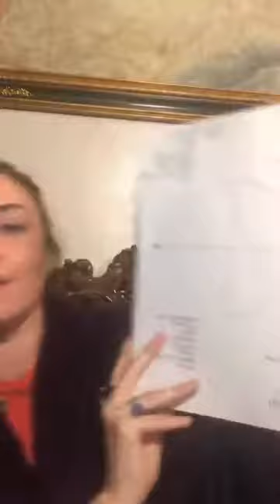The New Energy Truth has Returned Neuron Stars August & December 2017 Bridging the Gaps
Photo of the Neuron Star is Credited NASA's Goddard Space Flight Center/S. Wiessinger

If you have never met me before, I’m Karina Your Lucid Living Coach.
What do I stand for?  Real Freedom!  I am the Lucid Living Movement creator.
I inform and channel higher energies to guide and heal the collective so we can evolve past our karmic lessons and be able to step into the new energy with confidence and purpose.  Lets change the world one person at a time.  Lets bridge the gaps between our separation.  Where there is Fear there is separation and where there is separation, there is despair, grief and blood shed.  Let’s Unite, Support neighbors and communities.  Awareness breeds, mindfulness, which breeds intelligence.  Asleep means autopilot and we all know that autopilot takes us to places that we don’t want to be.  Sleep when you need the sleep and be awake to make the change.  Amen
I have a 3-D degree in Psychology & Theater.  I have a 5-D degree in Astrology, Channeling and Healing Energy work.  I combine both and all 5 in my line of gifts. I would love to guide & support you in living your best life.  Make your existence feel like a dream with Lucid Living Movement and Karina your Lucid Living Coach.

Free consultation just drop me a line in my email.